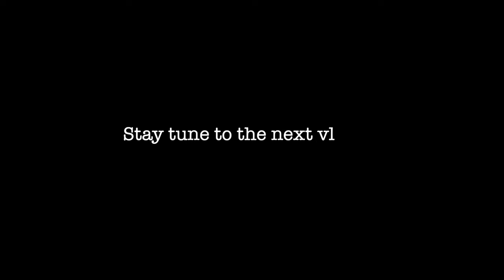Is she PREGNANT?!?!🤰FATHER reveal?! 😱?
First trip to Japan with @skyaboveme1 completely gone wrong She's maybe pregnant now because of US oMG. .Join us on your vacation through the world. We are Sven and Andy and we love to travel around the world. We experience the craziest things on our journeys so join us! 🏳️‍🌈